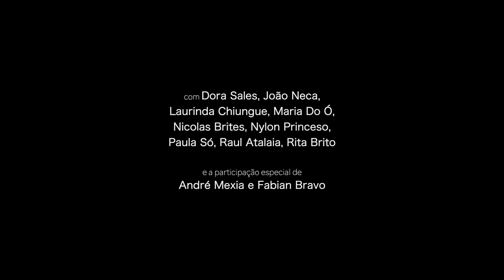𝐀𝐍𝐓𝐄𝐒 𝐃𝐎 𝐌𝐀𝐑 | Trailer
𝐀𝐍𝐓𝐄𝐒 𝐃𝐎 𝐌𝐀𝐑 | estreia 𝟐𝟓 𝐉𝐔𝐍

texto Hélia Correia
dramaturgia e encenação Miguel Jesus
música Jorge Salgueiro
visualidade Rui Francisco e Clara Bento
desenho de som Miguel Lima
desenho de luz Nicolas Manfredini
video Miguel Mares

com Dora Sales, João Neca, Laurinda Chiungue, Maria Do Ó, Nicolas Brites,
Nylon Princeso, Paula Só, Raul Atalaia, Rita Brito e a participação especial de André Mexia e Fabian Bravo

Imaginem um grupo de gente que caminha. Ao longe. Atravessam o tudo e o nada à nossa frente. Aqueles pés dançam?
Esperam chegar ao mar mas o que se ouve dentro da nossa cabeça são palavras: antes desta nova criação do Teatro O Bando, antes da dramaturgia e da encenação de Miguel Jesus, estava o romance “Um Bailarino na Batalha” de Hélia Correia, vencedor do Grande Prémio de Romance e Novela da Associação Portuguesa de Escritores em 2019.
Imaginem que aquela gente continua a caminhar. Já caminhavam antes de nós. Antes deste tempo já ocuparam os seus lugares noutras caravanas, noutros êxodos. Aqueles pés não se cansam?
Esperam chegar ao mar para o atravessarem mas o que se vê ao longe são restos de tendas e remos: antes da ficção, sentamo-nos ao ar livre em Vale dos Barris, é Verão e podemos assistir com todas as distâncias de segurança, a um espectáculo do Bando; estamos em segurança e temos auscultadores para podermos escutar essas conversas que se desenrolam ao longe, na distância.
Imaginem que aquela gente, aquelas personagens, se aproximam e que ouvimos a palavra Europa. Que nos olham nos olhos. Será que, se aqueles pés derem mais um passo, entram dentro de nós?
Esperam chegar ao mar e caminham na nossa direcção.
Pedimos agora que façam vocês o vosso percurso e que nos venham visitar em Vale dos Barris, Palmela, onde estaremos à vossa espera de quinta a domingo, de 25 de Junho a 19 de Julho. Começamos antes da noite, às 20h30.
Antes da estreia, estamos a preparar tudo para vos receber, em cena e fora dela, com o maior rigor artístico e o maior respeito pelas normas de segurança e saúde.
Antes de mais, estamos com saudades vossas, nosso público.
ANTES DO MAR está a caminhar ao vosso encontro.

Para mais informações sobre reservas e compra de bilhetes, recepção e acolhimento de públicos ligue-nos para o número 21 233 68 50, de segunda a sábado, entre as 10h e as 18h, ou escreva-nos para o email .